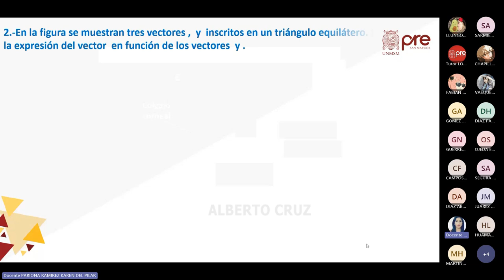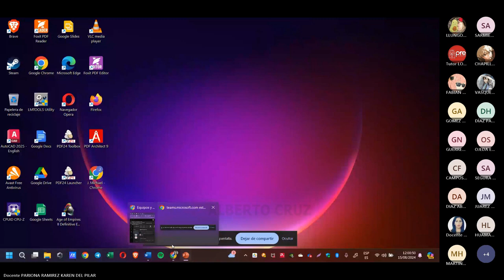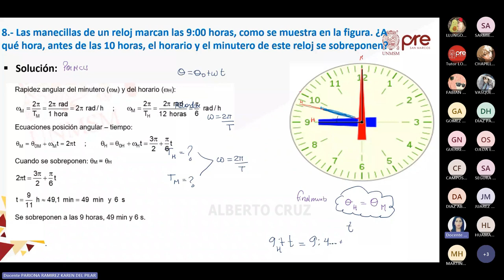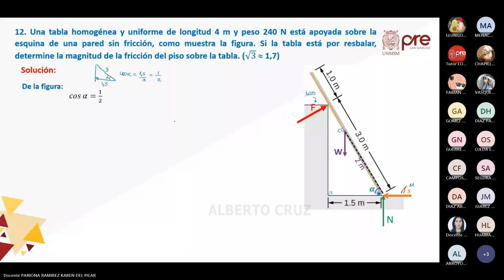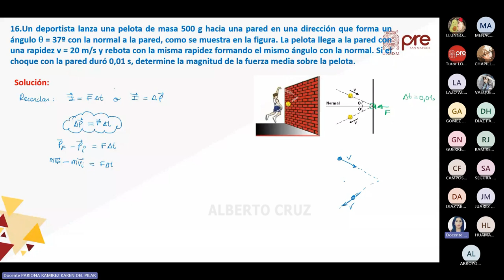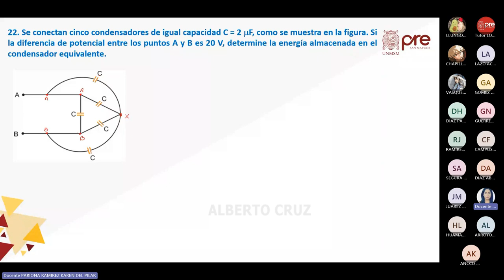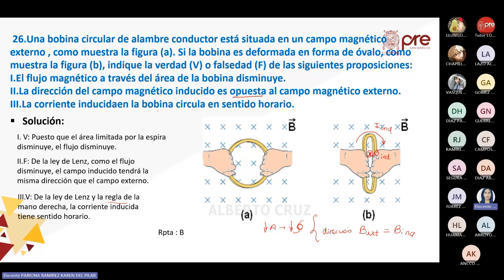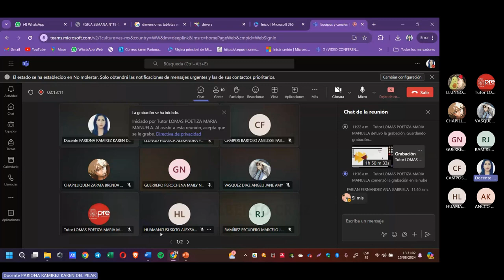Física Semana Repaso 19 - Pre San Marcos 2024 I (Nuevo Ciclo)📚🖥️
Semana 19
Ciclo: 2️⃣0️⃣2️⃣4️⃣ 1️⃣
📚Curso: Física
Profesor👨🏻‍🏫: Karen Pariona.